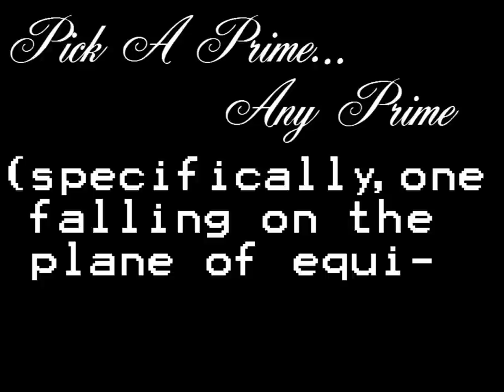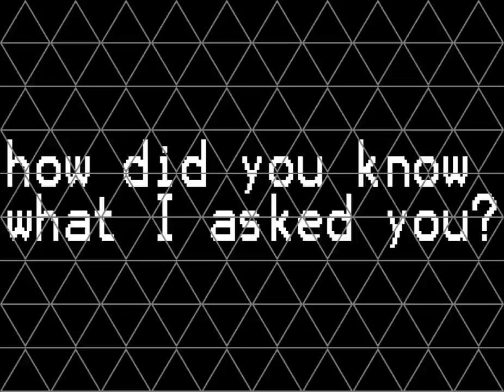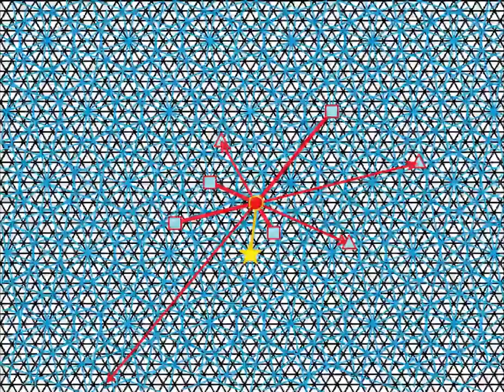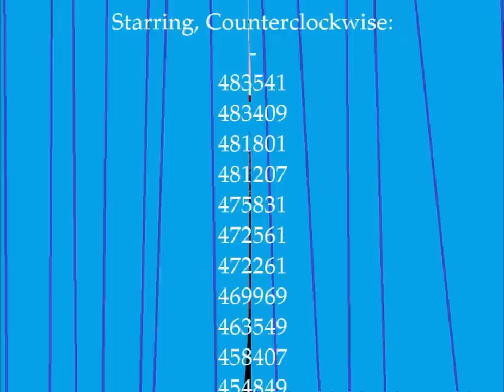Anatomie Antique Pt.II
Prime numbers are commonly believed by mathematicians to be randomly distributed. When their positions are studied within "the Anatomie Antique", it can be seen that Primes are anything but random. Here are some tricks we discovered which you can use to discover prime numbers. We won't give away all our secrets just yet, but you can follow our blog to learn more View the first installment for an introduction to Anatomie;)